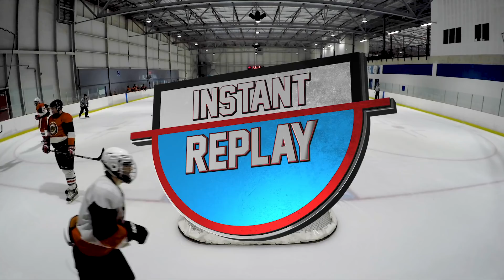Finally Improving My Glove Saves | GoPro Hockey Goalie - Beavers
In this video I finally start seeing improvements with my glove saves after working on trying to keep my gloves up when going into the butterfly.

Gear I use to filmed hockey games with:
2 of these Memory Cards